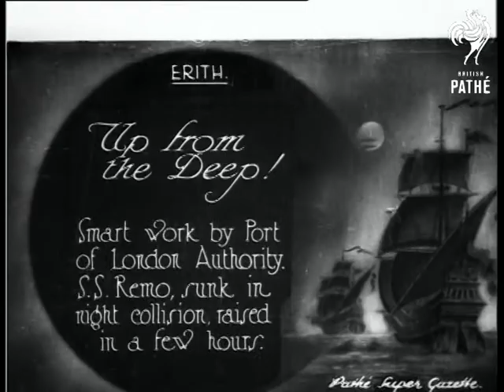Up From The Deep Aka Lip From The Deep (1925)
Item title reads - Up from the deep!  Smart work by Port of London authority. S.S. Remo, sunk in night collision, raised in a few hours. Erith, Greater London.

M/S of rescue vessels with the sunken ship in the middle, its cabin and mast are visible above the water.  C/U of the ship a bit higher up, M/S after it has been raised completely. Various shots of the salvaged vessel.

Note: a green tinted version exists.
 FILM ID:434.06